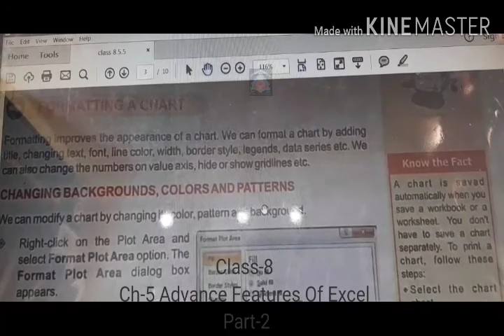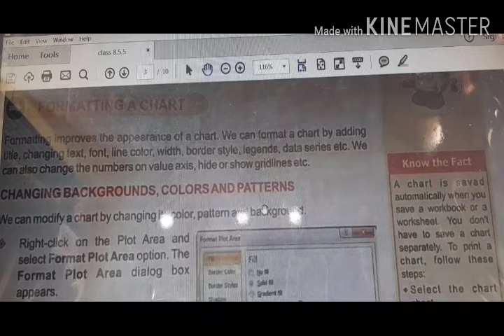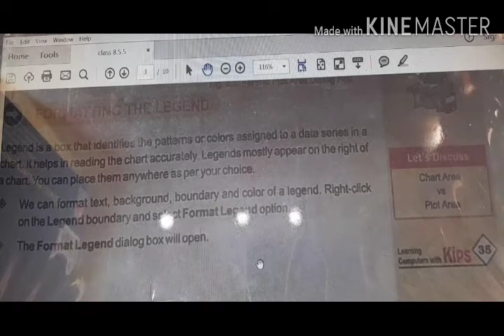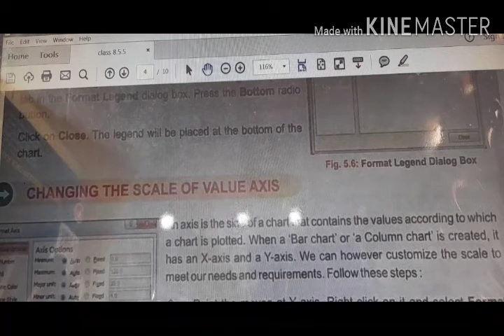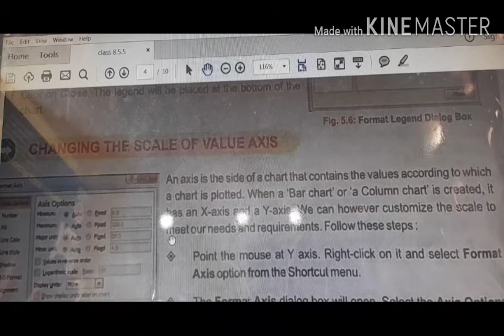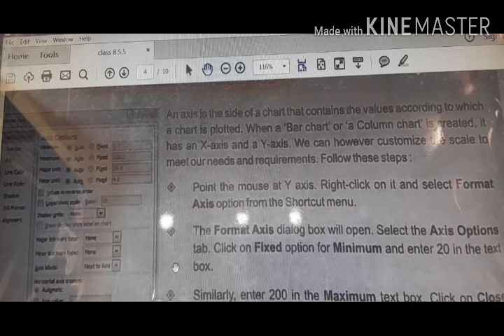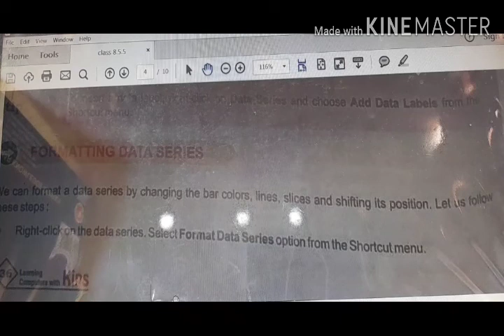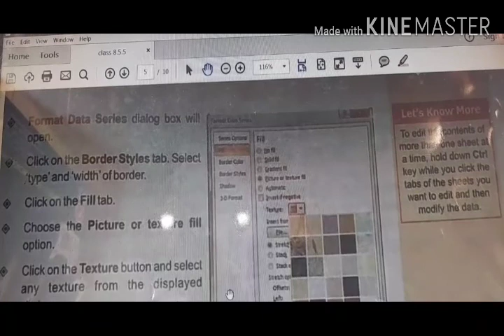Class-8 Computer. Ch-5 Advance Features Of Excel (Part-2)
Dhannjay Kumar